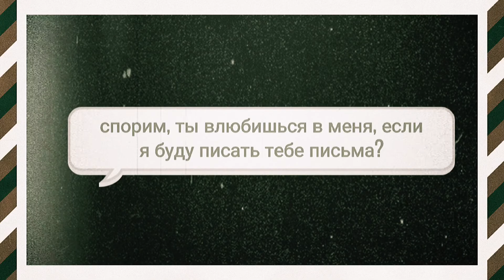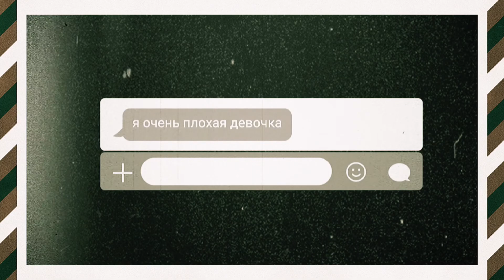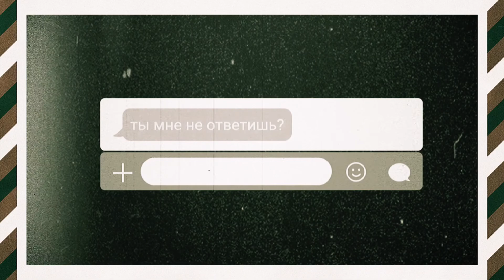herman tømmeraas + justine soranzo ❘❘ 💌 ты — пепел;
couple/пара [crackship]: herman tømmeraas [герман томмераас] + justine soranzo [жюстин соранцо];
песня/song: flёur — пепел.